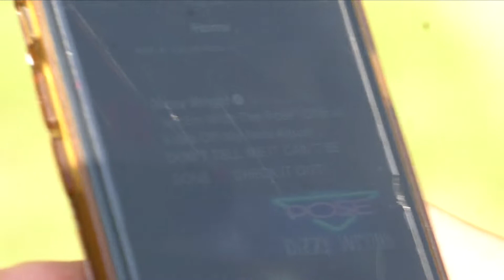ONUS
This video is about onus